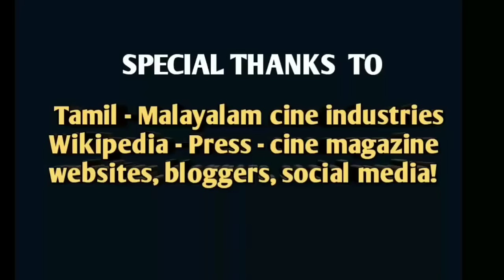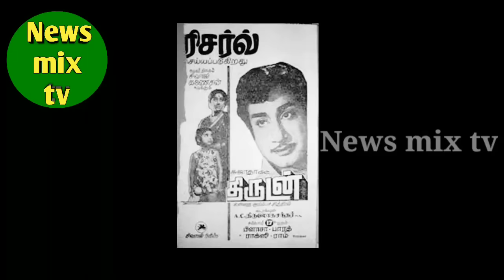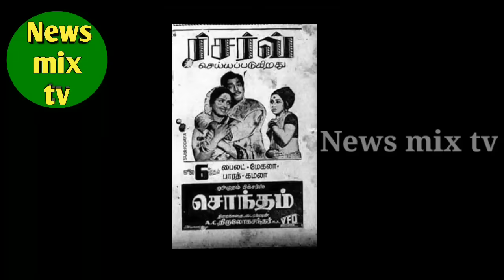baby sumathy | cinema child artist | biography | vazhkaipayanam | @News mix tv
தமிழ் திரையுலக குழந்தை நட்சத்திரமும்,
சுவரில்லாத சித்திரங்கள் திரைப்பட புகழ் நாயகியுமான திருமதி பேபி சுமதி அவர்களின் அரியத் தகவல்கள் அடங்கிய கலை வாழ்க்கைப் பயணத்தை இப்பதிவில் காணலாம்! நன்றி!